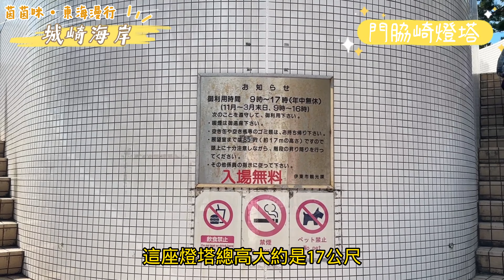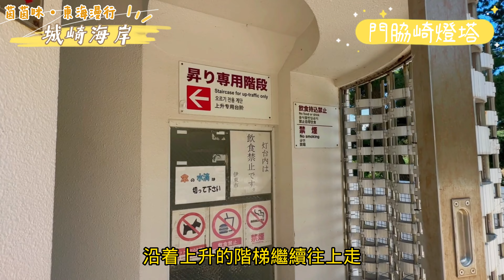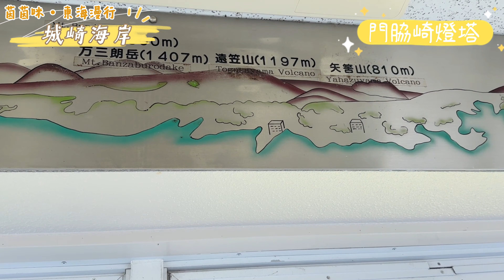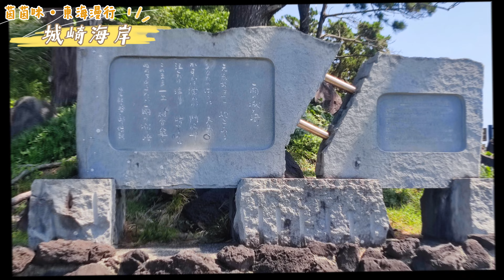箱根伊豆｜EP9-城崎海岸-伊豆-20230710★茵茵咪★東海漫行Day4★(じょうがさきかいがん Jogasaki Kadowaki izu)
城崎海岸｜
静岡県伊東市富戸1317 5
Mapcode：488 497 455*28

是距今4000 年前，由大室山噴發後在相模灘形成的熔岩海岸，全長約9km，遊步道主要分成散策及林間共兩種，能夠欣賞到不同的風景。另外隨著月份不同，也有不同的花卉，6月有繡球花， 7 月有萱草和透百合。

這裡的特殊景點有門脇崎燈塔和門脇吊橋。

◎門脇埼燈台  かどわきさきとうだい
總高約17 公尺，共 85 階，入場免費。從展望台可以 360 度全景欣賞天城山脈、大室山和伊豆七島。

◎門脇吊橋  かどわきつりばし
長48m ，高 23m ，是重要地標，最大能承載約 100 人的重量。

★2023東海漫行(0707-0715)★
【總行程】
D1
桃園機場─成田空港─上野
D2
上野─築地市場─台場─東京鐵塔─小田原
D3
小田原─(自駕)─伊豆山神社─MOA美術館─熱海─商店街特色店─來宮神社─熱海
D4
城崎海岸─大室山(X)─仙人掌動物公園─淨蓮瀑布─沼津港魚河岸丸天─沼津
D5
土肥金山─堂島(X)─黃金崎─戀人岬─修善寺─沼津
D6
沼津─樂壽園─源兵衛川水邊散步─三島Skywalk─雕刻之森美術館─強羅溫泉旅館
D7
大涌谷─自然研究步道(X)─田村銀勝亭豆腐勝煮─蘆之湖海盜船─箱根關所、箱根舊街道杉並木─強羅溫泉旅館
D8
箱根神社、九頭龍神社─大涌谷─自然研究步道─姥子站─小田原─(還車)─藤子不二雄博物館─成田空港
D9
成田空港─桃園機場